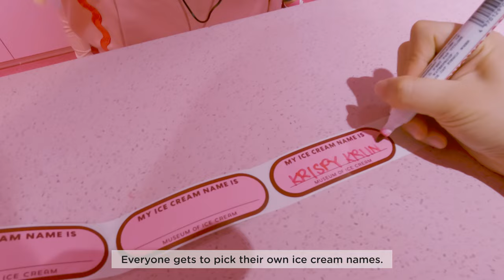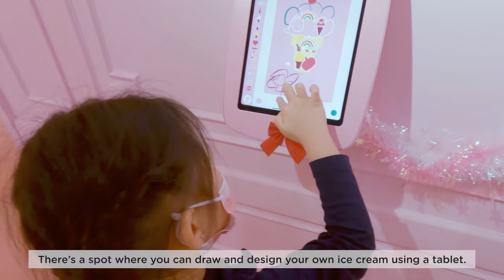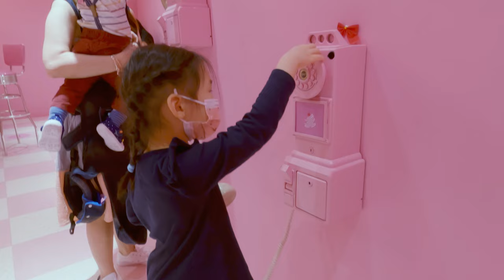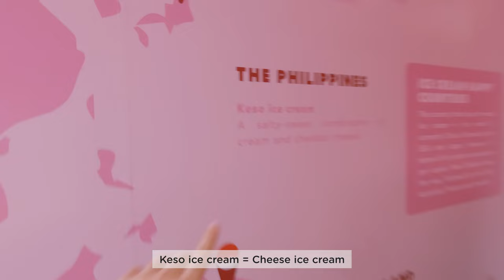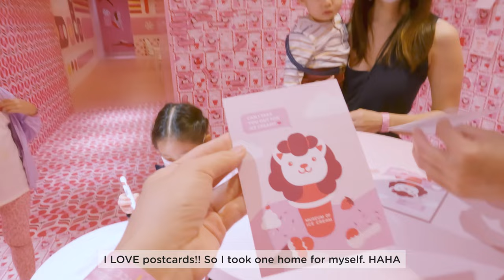Inside Singapore's Museum of Ice Cream | Shot with GoProHero10 [VLOG] OFW Diaries EP05🇵🇭🇸🇬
Welcome to another episode of OFW Diaries!

In today's vlog I'm taking you to the Museum of Ice Cream Singapore. An experium (experience + museum) which have 14 multi--sensory installations that are insta-worthy. It's first location outside the US and boasting the biggest sprinkle pool. Did I mention you get unlimited sweet treats along the way? Let's gooo!

🍦MUSEUM OF ICE CREAM SINGAPORE
Ticket Price: Starting from $38
Address: 100 Loewen Rd, Singapore 248837

Shot in GoproHero10